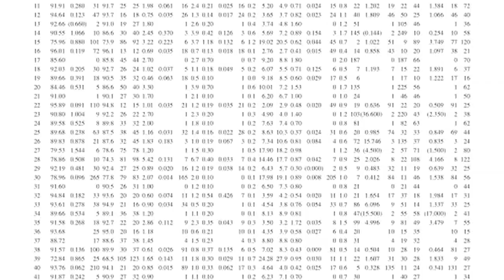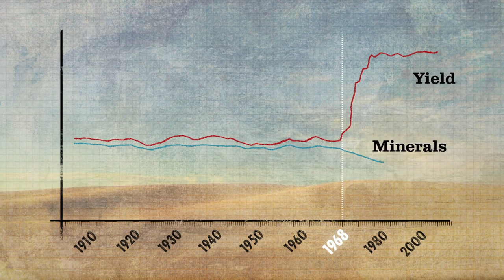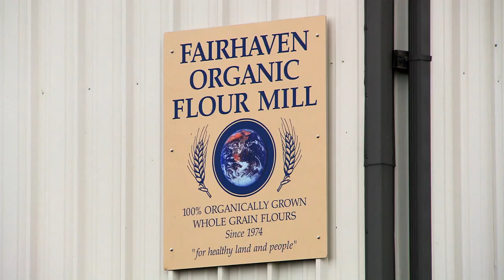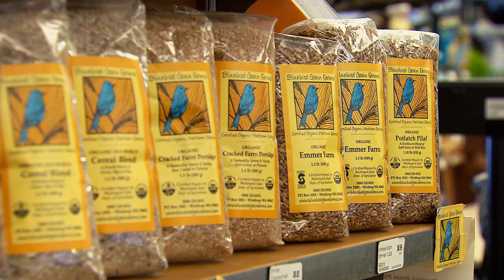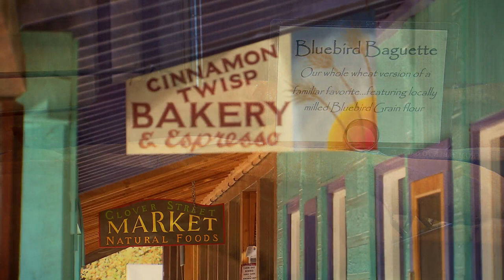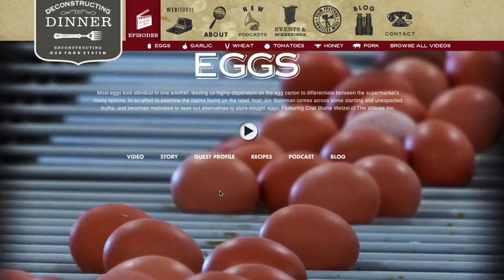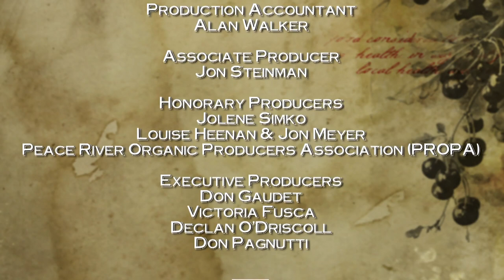Deconstructing Dinner: Reconstructing our Food System (Ep.3 Wheat)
Research is demonstrating how one of our most important staple foods has been losing its nutritional value and flavour for decades. Breeders, farmers, bakers, chefs and eaters are now coming together to reverse this trend and cultivate local wheat economies.

Featuring:
John Sundstrom - Lark
Stephen Jones - The Bread Lab, Washington State University
Arron Carter - Washington State University
Don Davis - Washington State University
Kevin Christenson - Fairhaven Organic Flour
Roy Lawrence - Kootenay Grain CSA
Sam Lucy - Bluebird Grain Farms
Scott Mangold - Breadfarm

(free) or on Gaia (subscription)